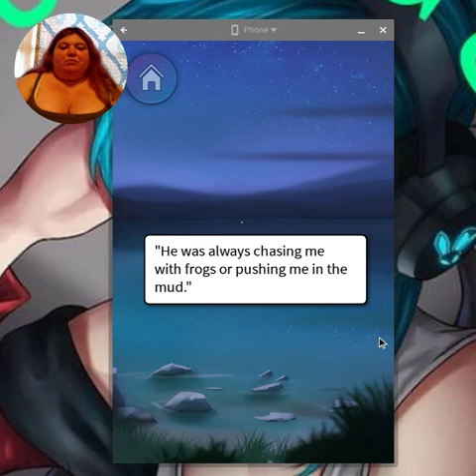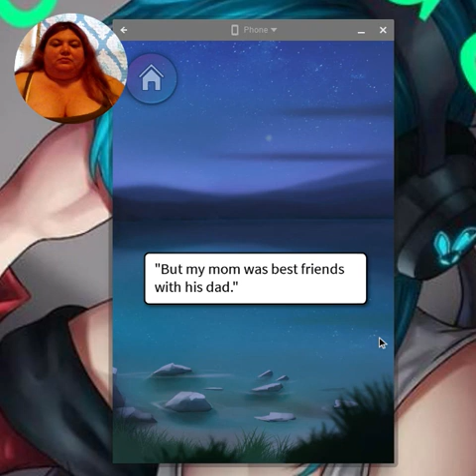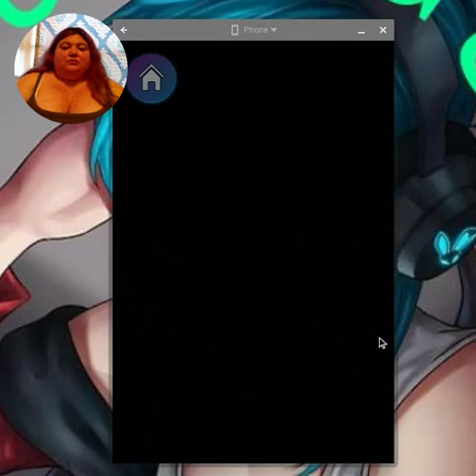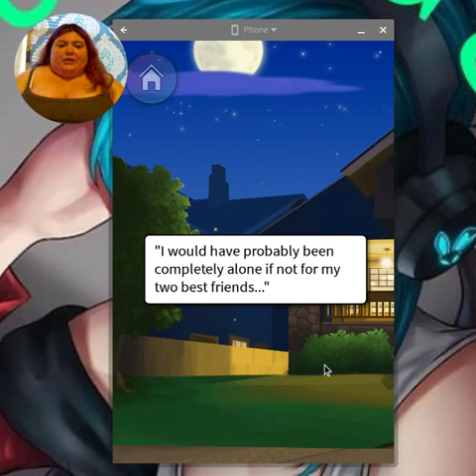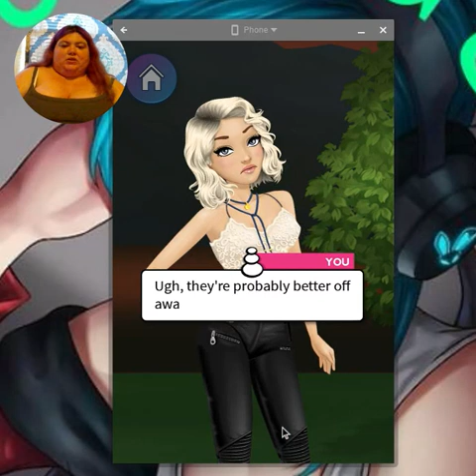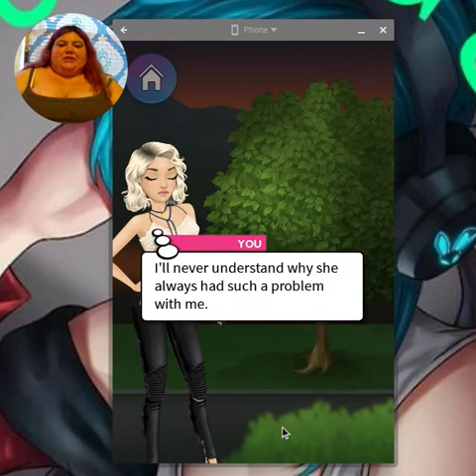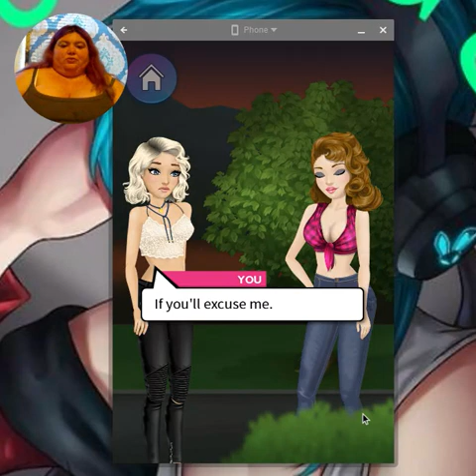Dear Mona/ My Story ep 1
welcome to a new series where we will be making choices and reading together.

pandorasbox20221